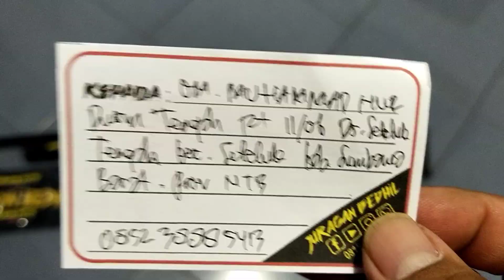Fx MD38D Manon Depan... Pesanan Om. Muhammad Nur... Sumbawa Barat...